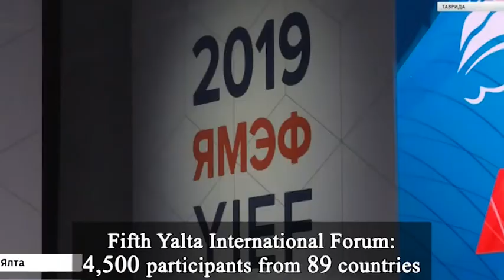CRIMEA CELEBRATES THE DAY OF RUSSIA